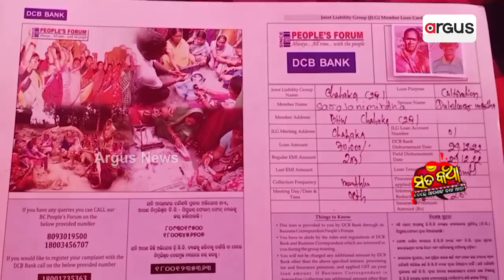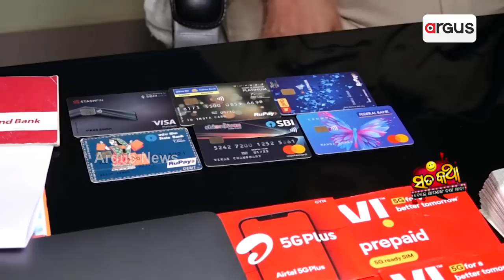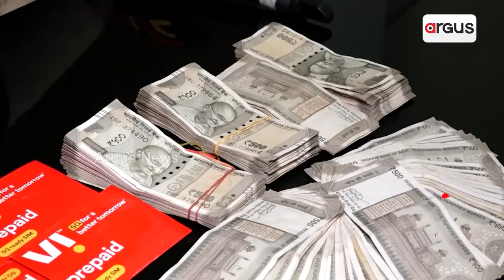Sata Katha || କିଏବା ଲୁଟୁଛି କେଉଁ ବାଗରେ !